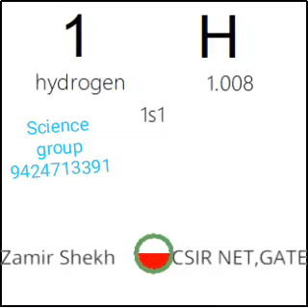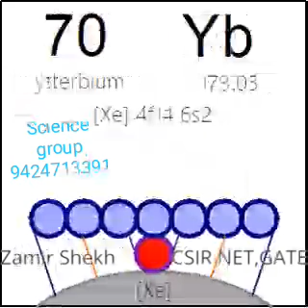9th Chemistry ||Periodic table Elements